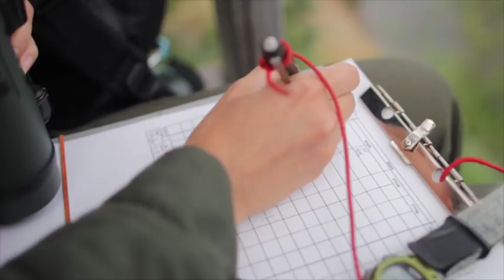Watching Bears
Bear Biologist Leslie Skora explains Brooks Camp's Bear Monitoring Program.